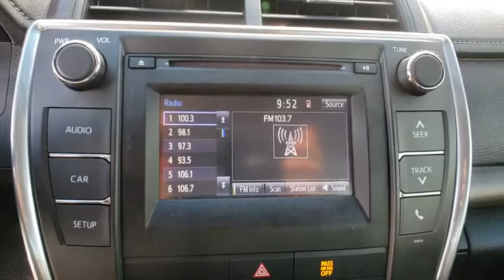2017 Toyota Camry Davenport, Celebration, Kissimmee, Lakeland, Sebring, FL HU291958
Parisian Night Pearl Used 2017 Toyota Camry available in Davenport, Florida at Miracle Toyota. Servicing the Celebration, Kissimmee, Lakeland, Sebring, FL area.

Miracle Toyota
37048 US-27

Recent Arrival! Includes the Remainder of the Factory Warranty.33/24 Highway/City MPG 2017 Toyota Camry LE 2.5L I4 SMPI DOHC* JD Power Initial Quality Study (IQS) * 2017 IIHS Top Safety Pick+ * 2017 KBB.com 10 Best Sedans Under $25,000 * 2017 KBB.com 10 Most Comfortable Cars Under $30,000 * 2017 KBB.com 10 Most Awarded Brands * 2017 KBB.com Best Resale Value Awards